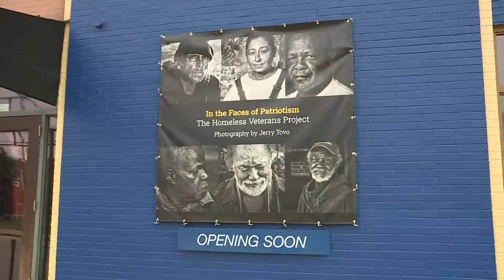Photo exhibit features homeless vets from St. Louis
Veterans make up about six percent of the US population, but about eight percent of the country's homeless. They are in every city.
Some of those faces are captured in a new, impactful photo exhibit at the international photography hall of fame and museum in St. Louis called, In the Faces of Patriotism: The Homeless Veterans Project.